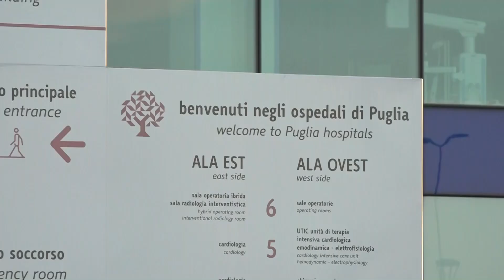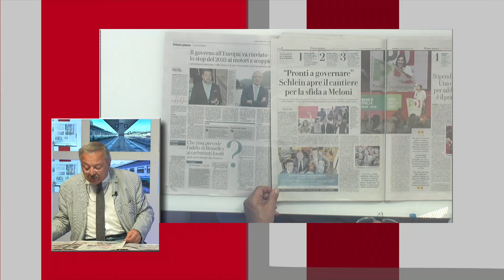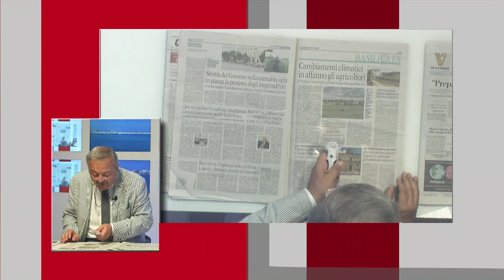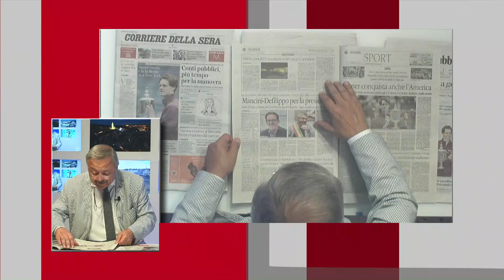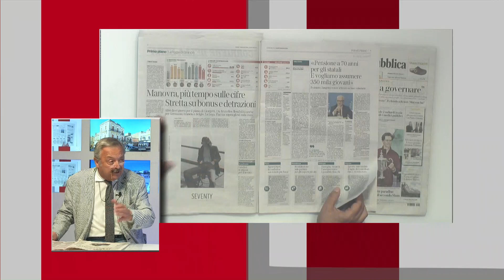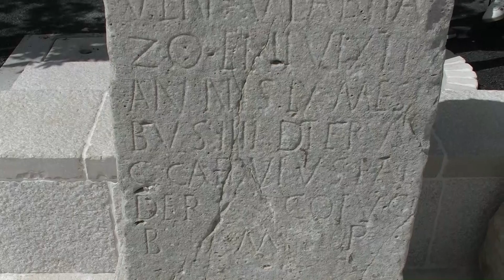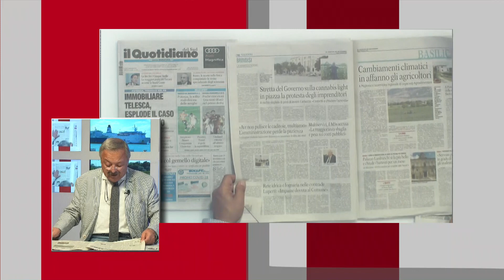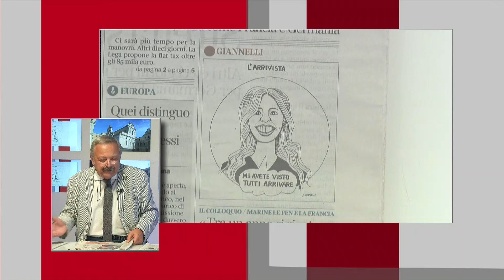TRM Network Live Special - 9 settembre 2024